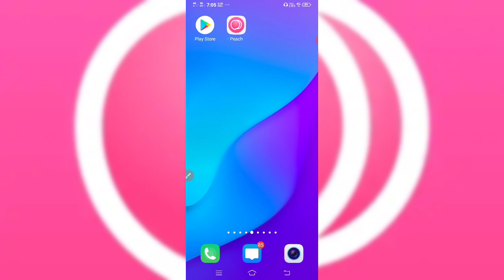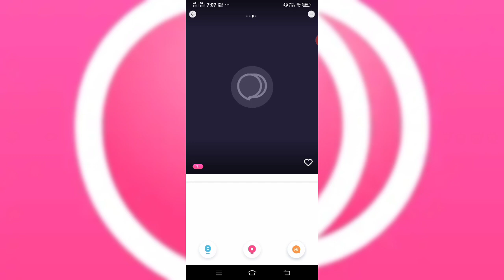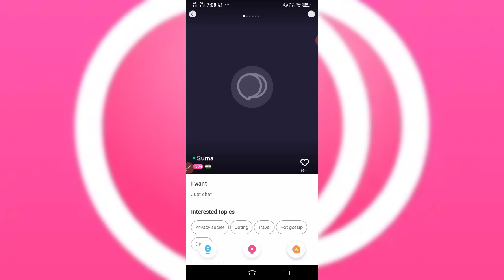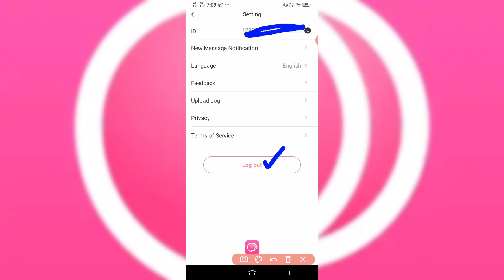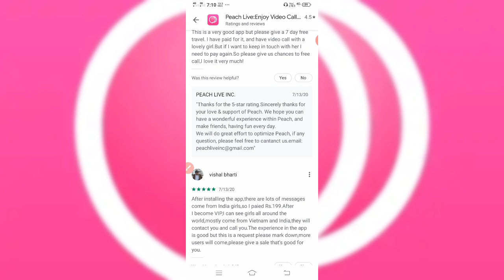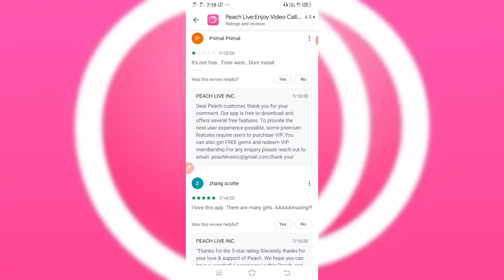Peach।।peach live app।। how to use peach live app।। peach Live app real or Fake //peach live